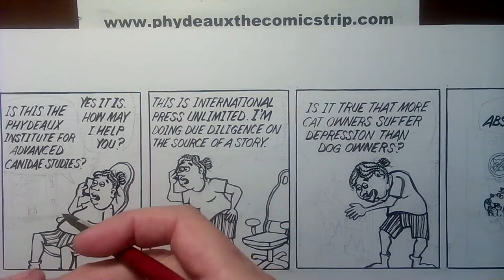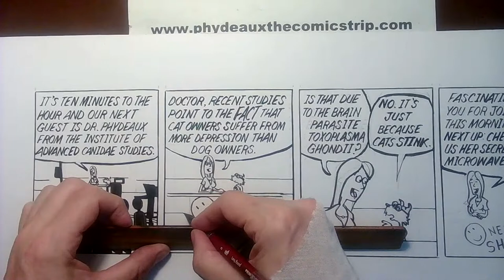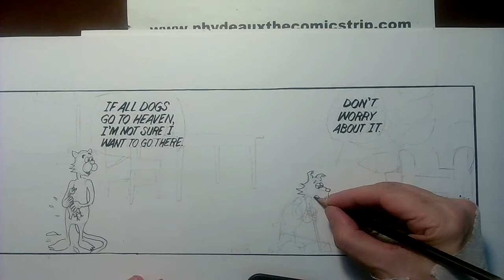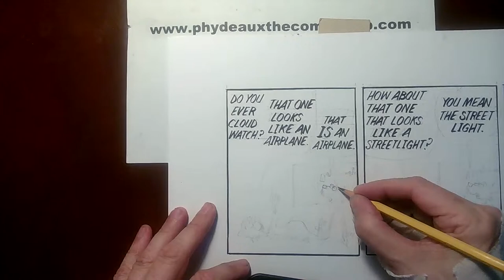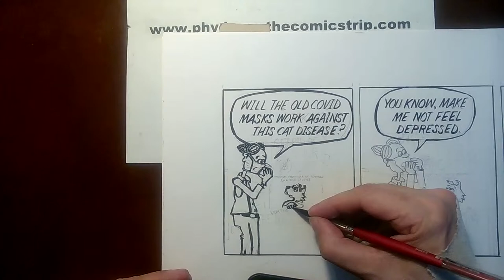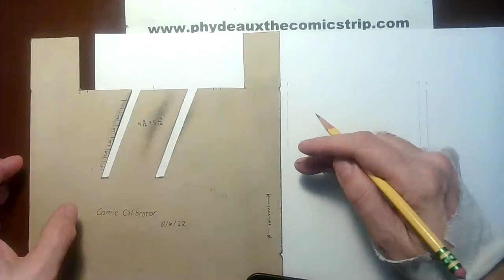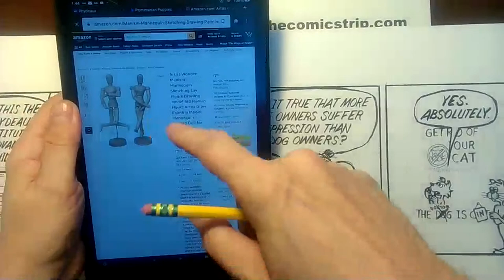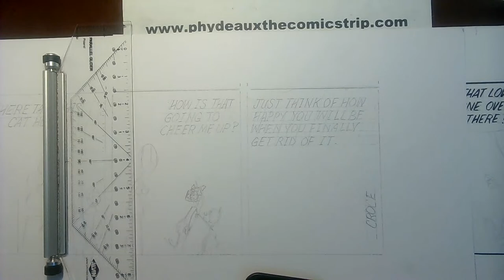Phydeaux Livestream 14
If you do something foolish, will it convince people to listen to your foolish message?  Livestream 14 tries to get its message about the dangers of cats using the successful methods pioneered by environmentalist groups.